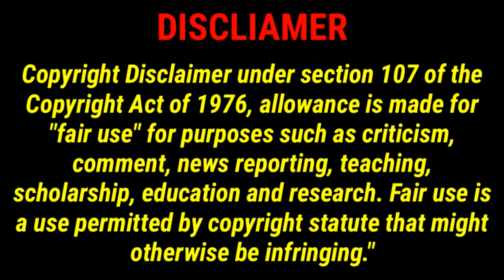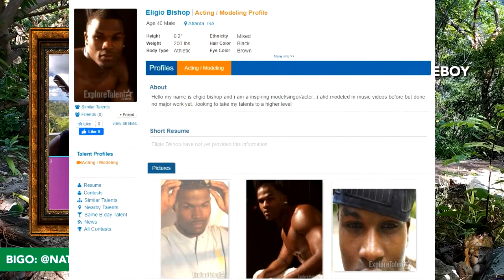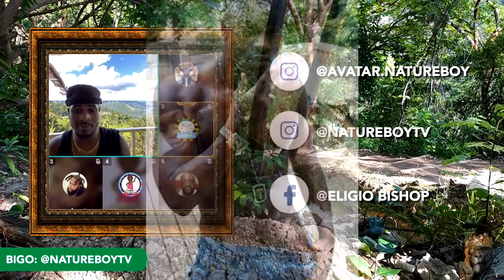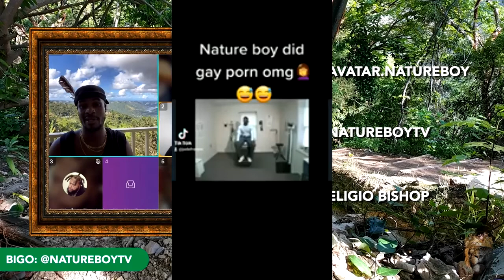The Tragic Life Story of Eligio Bishop aka Nature Boy Part 2 'Gay for Pay' stripping porn trans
Eligio Bishop is released from a mental institution and spends the next 10 years as a "gay for pay" sex worker and gigolo. He discusses how women have always had his back, his attraction to Trans women and his longing to be loved.